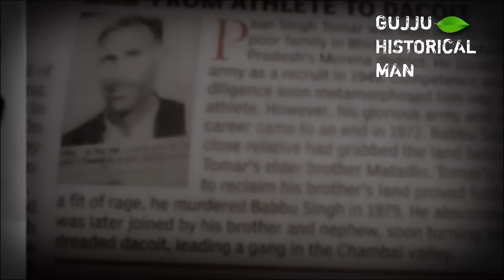Chambal में और एक लड़का हाथ में राइफल लिए Daku बनने निकल पड़ा | Morena Viral Video Caught on Camera